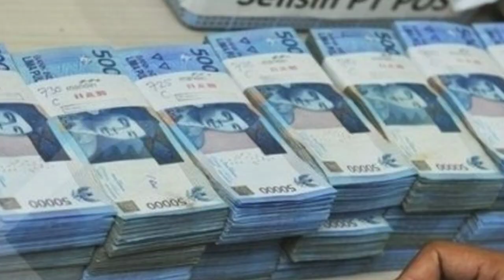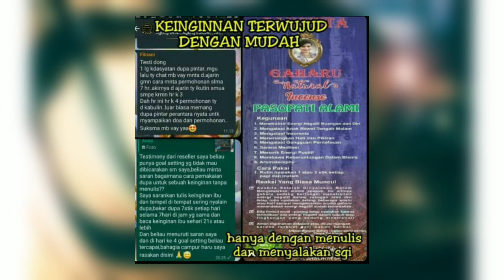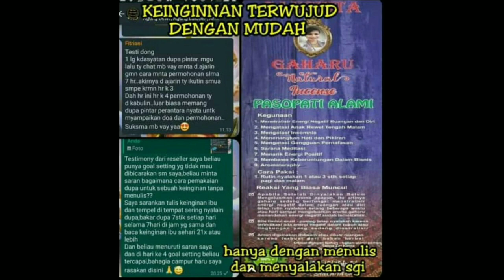EMAS MENANTI DI BULAN JULI!! 4 ZODIAK MUNCUL DI BULAN JULI MENDATANG!!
Hai sahabat Zodiak ID, di video kali ini kita akan membahas tentang EMAS MENANTI DI BULAN JULI!! 4 ZODIAK MUNCUL DI BULAN JULI MENDATANG!! Penasaran? Yuk langsung simak!! Semoga bermanfaat!!